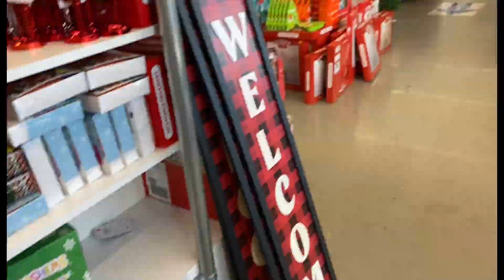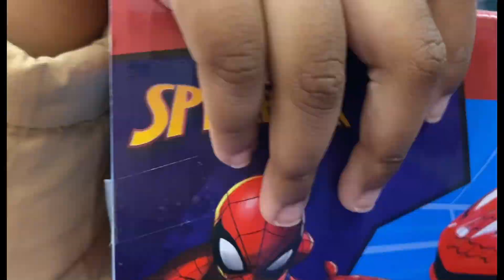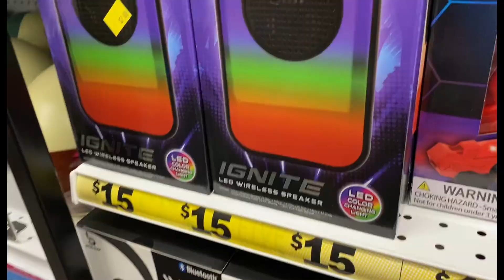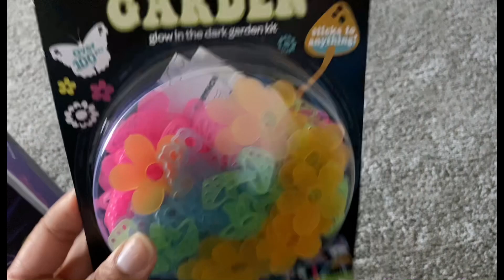Vlog~I’m So Tired Of This~5 Below With My Girls!